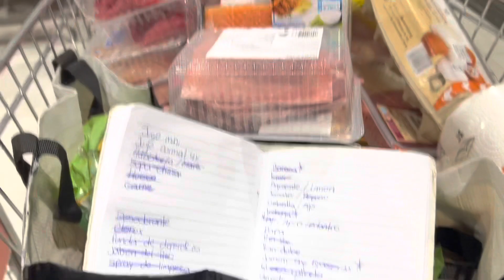Viviendo con mi pareja a los 18 (Un día con nosotros) - Vlog